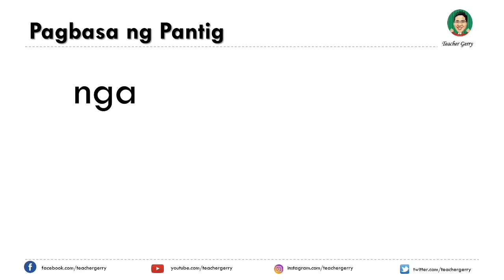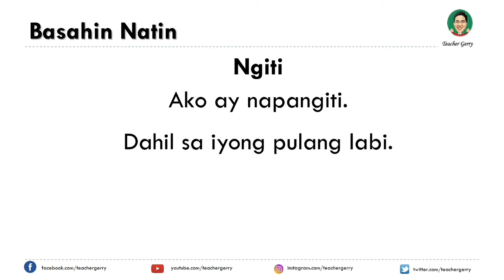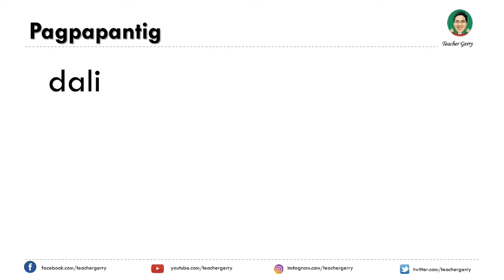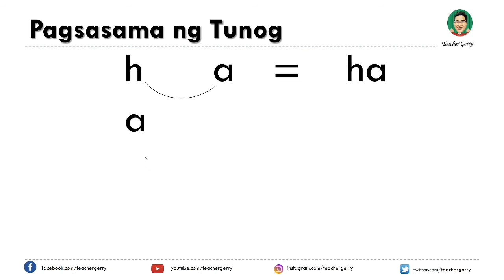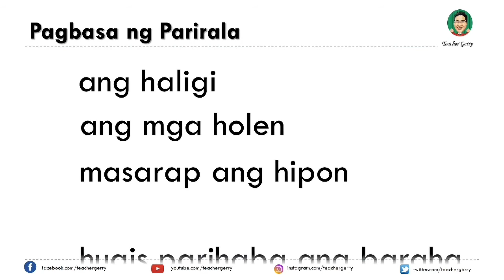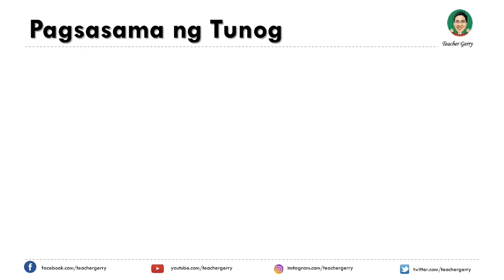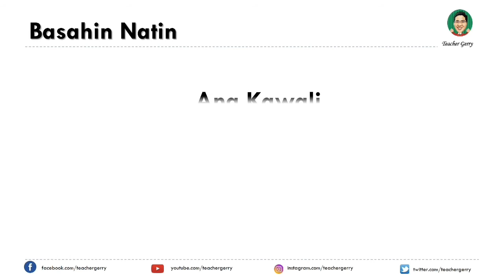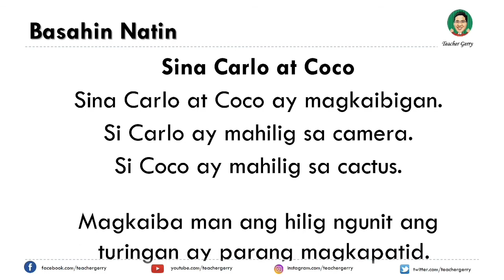UNANG HAKBANG SA PAGBASA | Pagsasanay 16-20 | Teacher Gerry